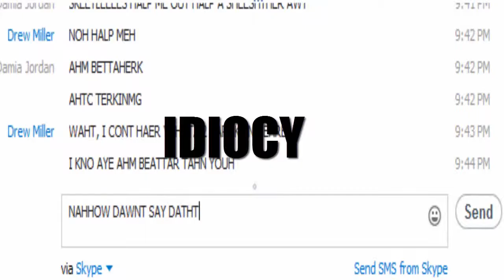Welcome to Snark51GAME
Welcome everyone! Here is a place where goofiness and being a moron is allowed! I hope you enjoy my channel and stay to enjoy plenty of gameplays and tutorials!